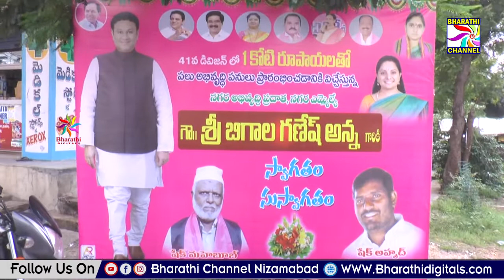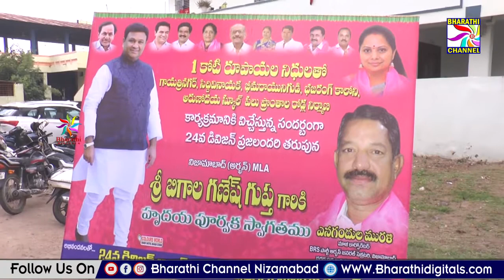నిజామాబాద్ అర్బన్ నియోజకవర్గంలో అభివృద్ధి కార్యక్రమాల్లో పాల్గొన్న ఎమ్మెల్యే గణేష్ బిగాల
నిజామాబాద్ అర్బన్ నియోజకవర్గంలో అభివృద్ధి కార్యక్రమాల్లో పాల్గొన్న ఎమ్మెల్యే  గణేష్ బిగాల.. || Bharathi Channel || Nizamabad ||